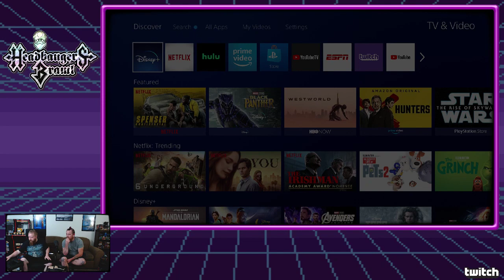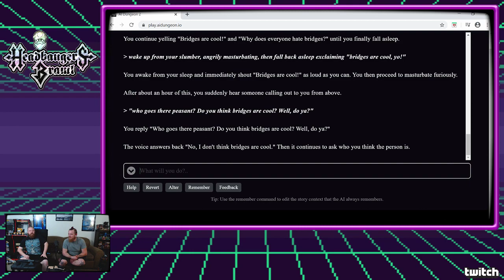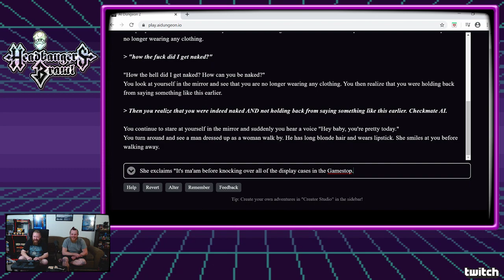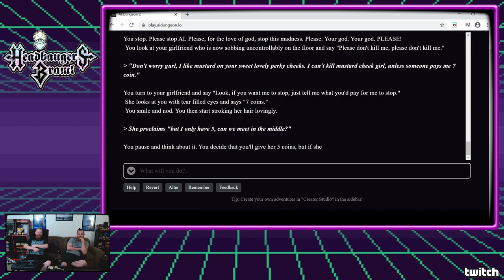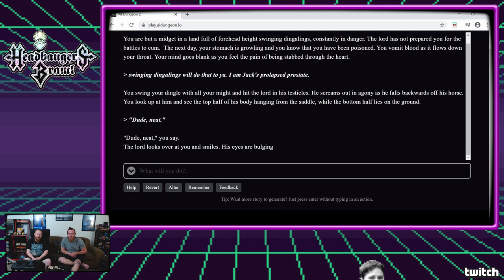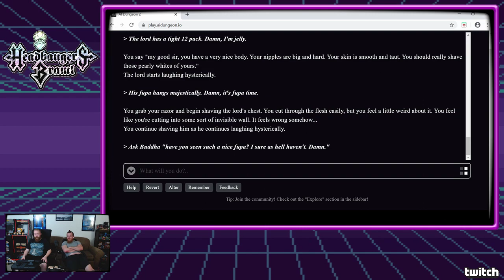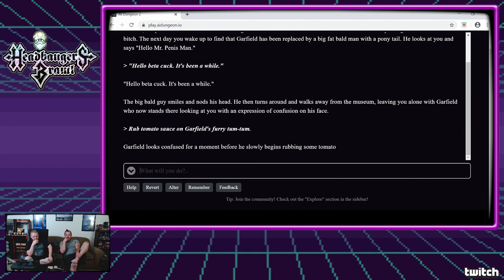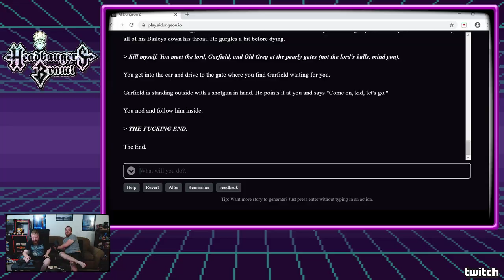AI Dungeon - HEADBANGER'S BRAWL